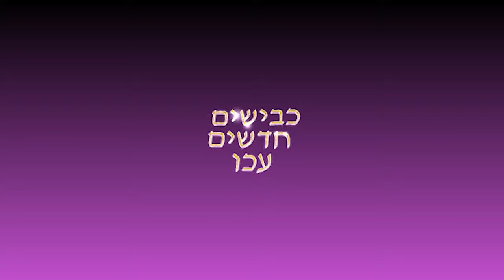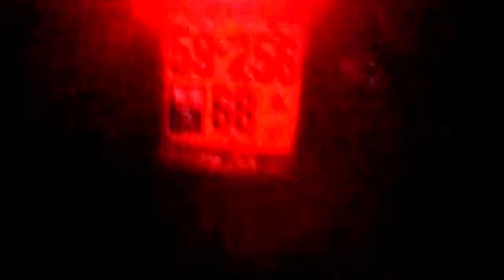מי יעזור לנו?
מוטועכו4